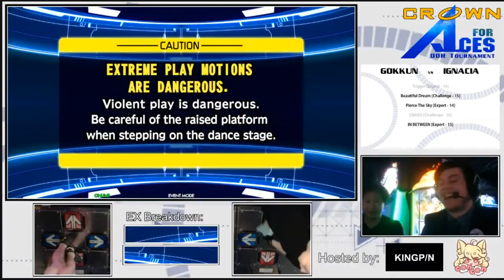Crown for Aces Losers 2nd Round GOKKUN vs IGNACIA